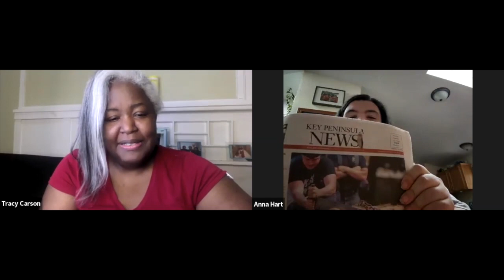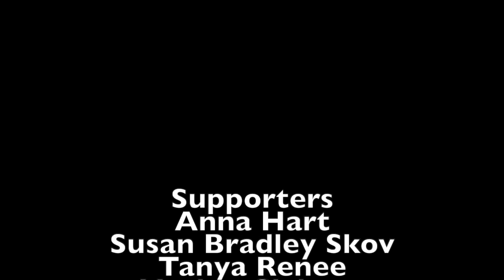Virtual Scavenger Hunt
Join us on September 24, 2022, starting at 9:30 am for Beating the Duopoly.  Tickets are just $15.